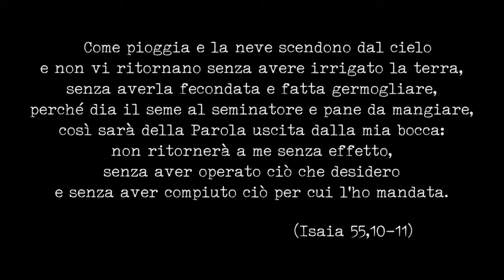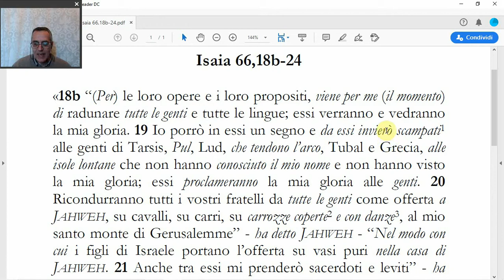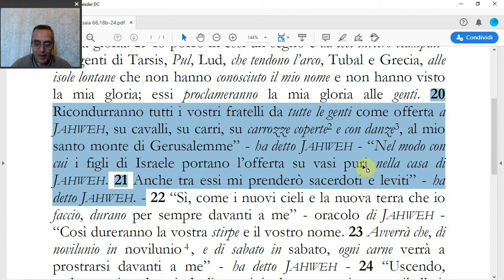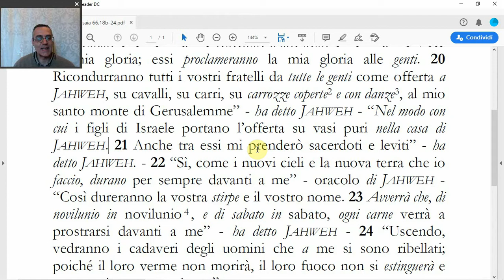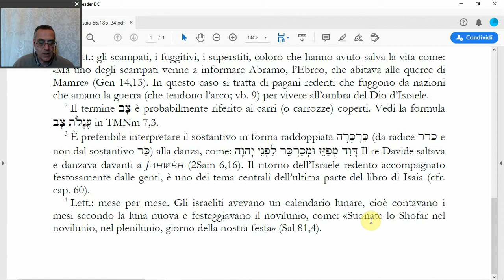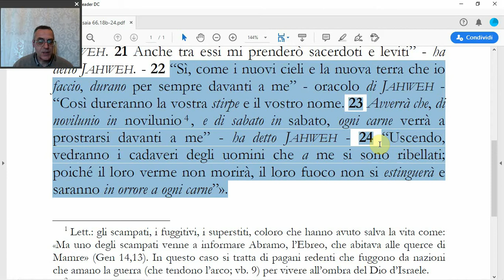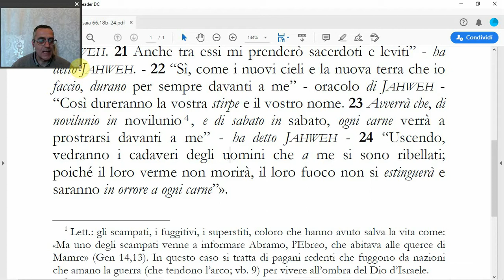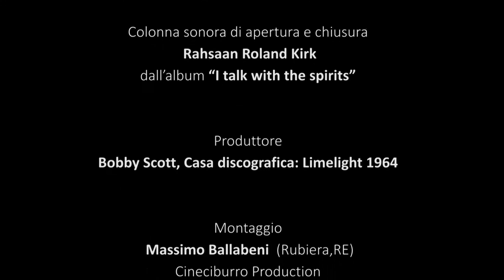(Isaia 66,18b-24) Conclusione escatologica: la sorte dei redenti e dei ribelli, di B. Piacentini